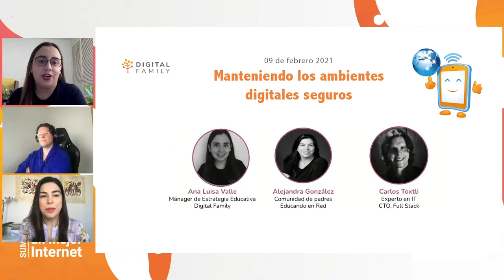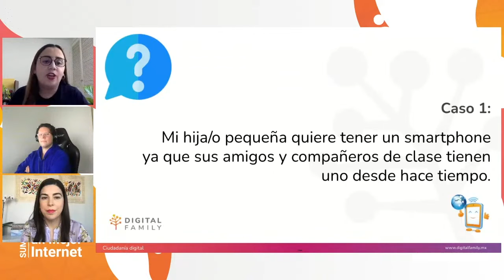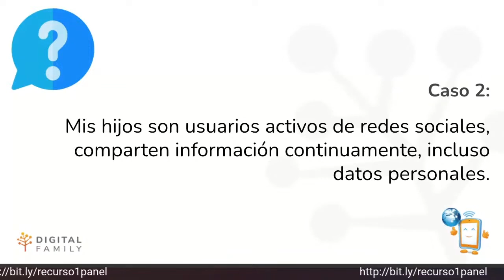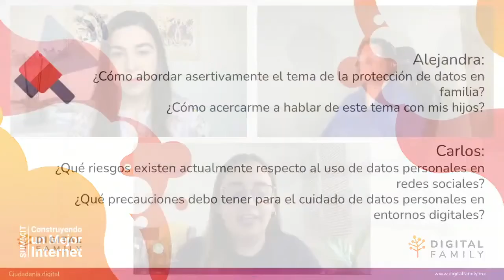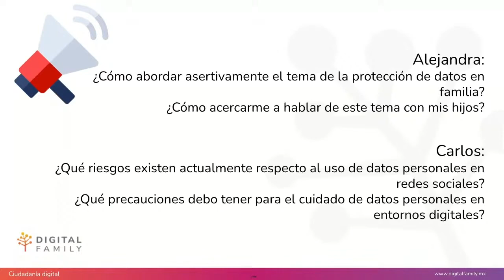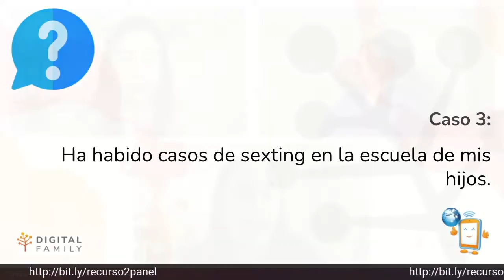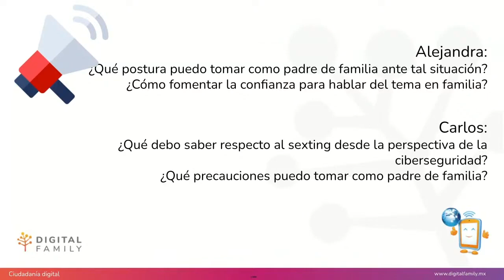Safer Internet Day: Manteniendo los ambientes digitales seguros